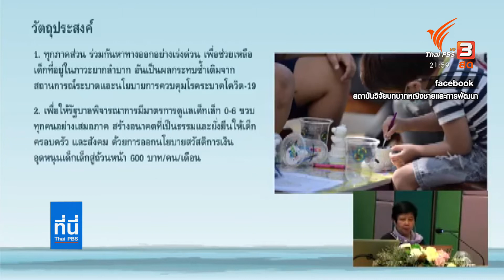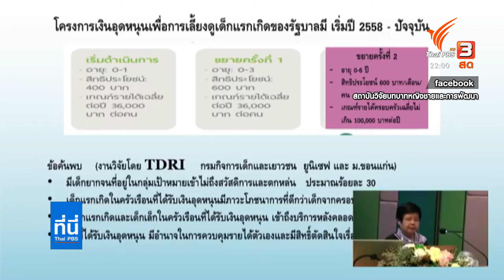ภาคประชาสังคม เสนอ ครม. มีมติพิเศษจ่ายเงินอุดหนุนเด็กถ้วนหน้า เร่งด่วน บรรเทาวิกฤตโควิด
ภาคประชาสังคม เสนอ ครม. มีมติพิเศษจ่ายเงินอุดหนุนเด็กถ้วนหน้า เร่งด่วน บรรเทาวิกฤตโควิดครอบครัวเด็กเล็ก